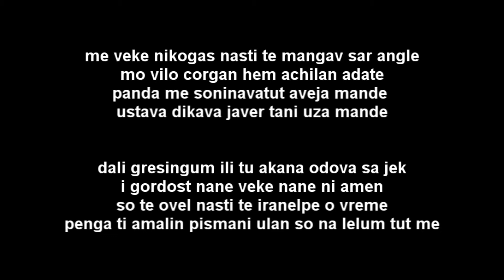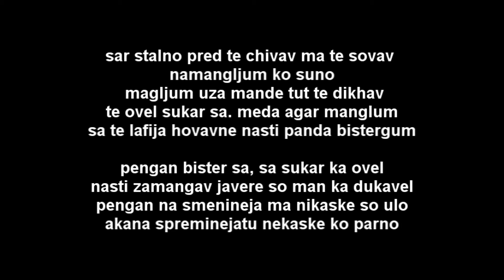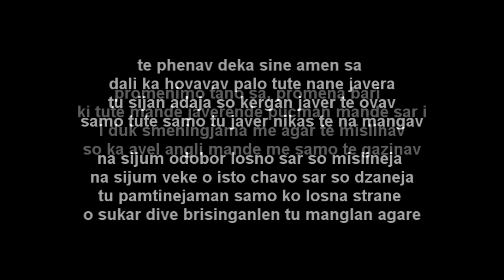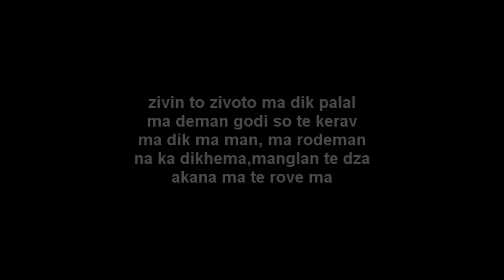Romano Rap - Don - Zivin to zivoto 2016 NEW